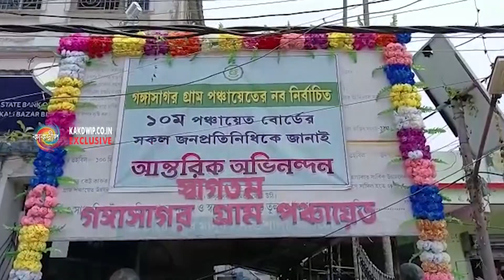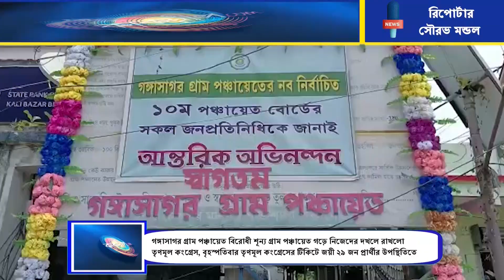গঙ্গাসাগর গ্রাম পঞ্চায়েত হলো বিরোধী শূন্য গ্রাম পঞ্চায়েত